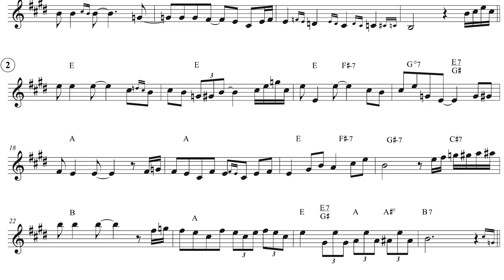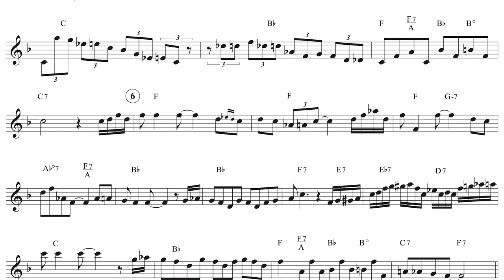In the Summertime Easy Jazz Cover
In this video I present a  simple jazzy version of  "In the Summertime"  by Mungo Jerry  that I prepared for the Jazzduets Foundational Soul Scale  Improvisation Course.
This simple Blues In E  includes a  written solo that features  the notes of the Major Blues scale  on each chord.
There is a modulation half way through up a semi-tone to F,  after which the notes of the Seven Note Souls Scale are featured.

▶️ Check out my foundational Soul Scale Improvisational course from where the original tutorial comes

My name is Nick Homes.  I was, and still am a non genius musician who struggled for many years to find out the secrets of jazz improvisation. Throughout 40 years of playing, and obsessive investigation I have focussed on building systems of learning for my students so they can improve , and reach their learning goals with the highest probability.